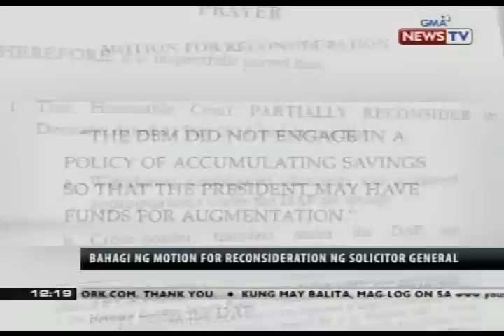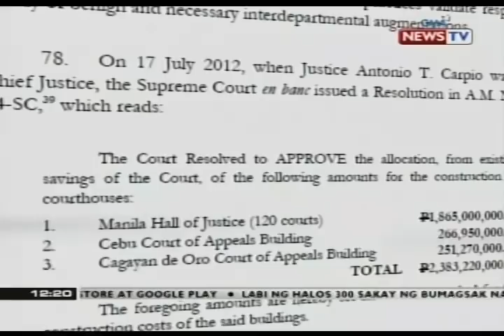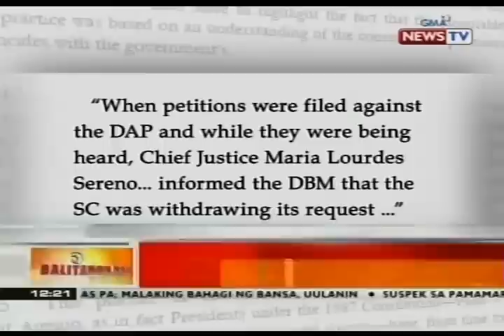Malacañang, umapela sa SC na baligtarin ang desisyong unconstitutional ang ilang bahagi ng DAP